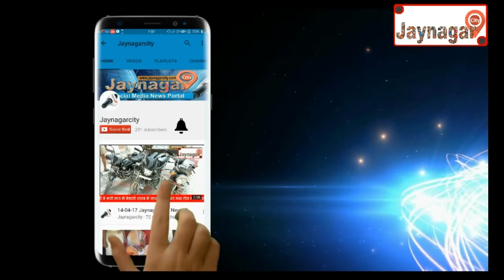26-04-17 Jaynagar City News A